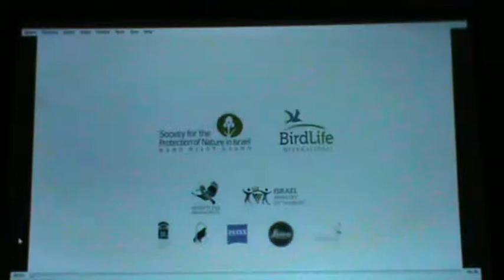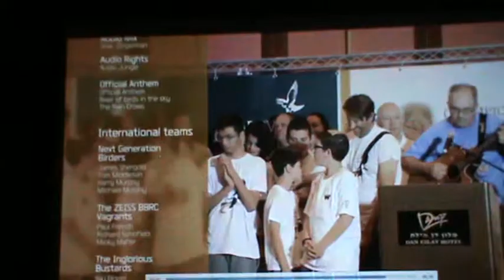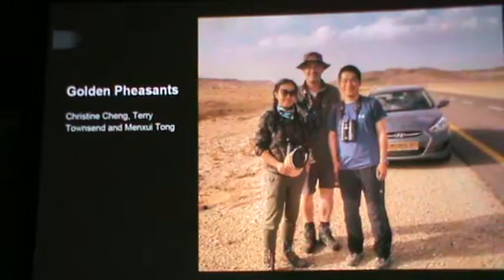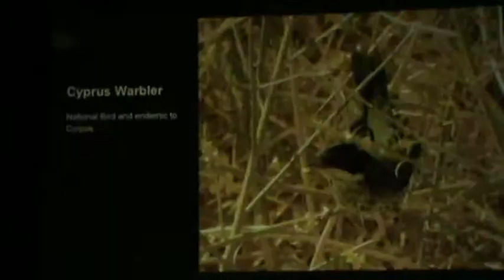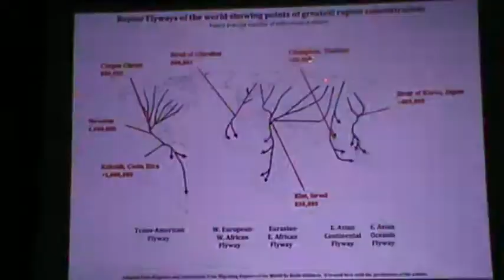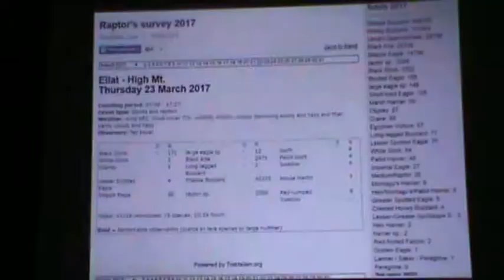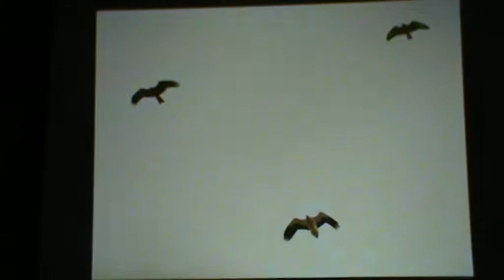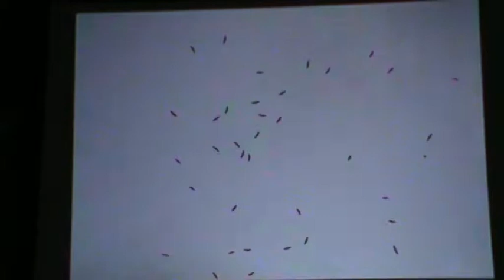Part 1/2 - Talk: Champions of the Flyway & Raptor Migration in Israel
Date : 30 Jun 2017
Time : 8pm - 9pm
Location : NSS office

Raptors and songbirds in the thousands migrate from Africa back to Europe in spring, over the Eilat Mountains in Israel. Alan Owyong and Tan Gim Cheong were in Israel in March to witness this spectacle and participate in the “Champions of the Flyway” bird race. This race was organised by the Society for the Protection of Nature in Israel, to raise funds to stop the illegal killing of birds in Turkey. We will present a slide show of the landscape, birds and wonderful people from our trip.